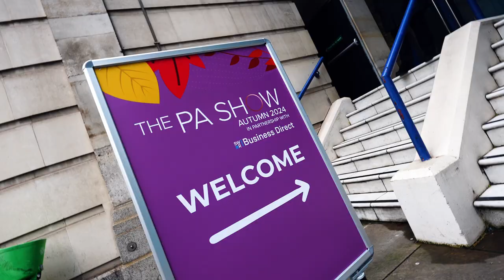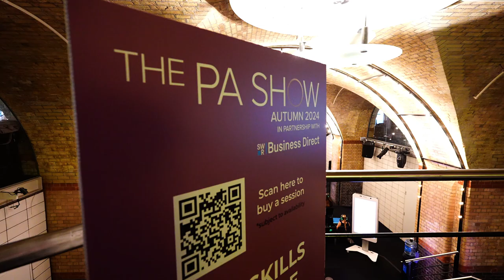The PA Show Autumn 2024